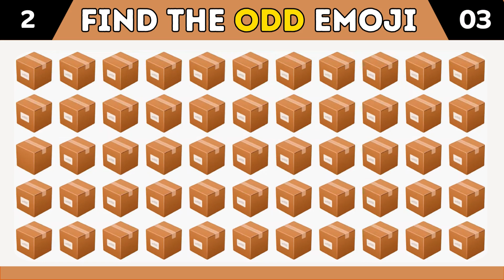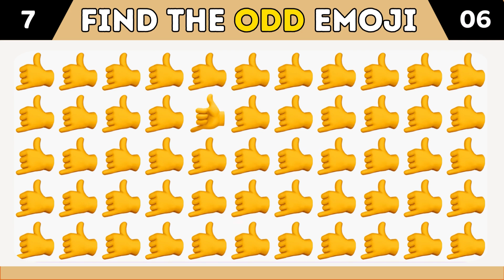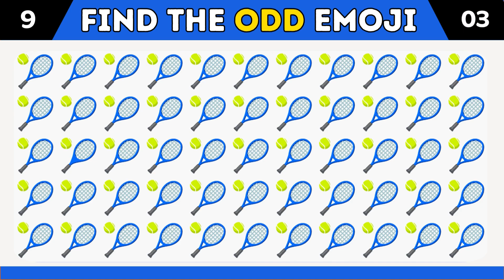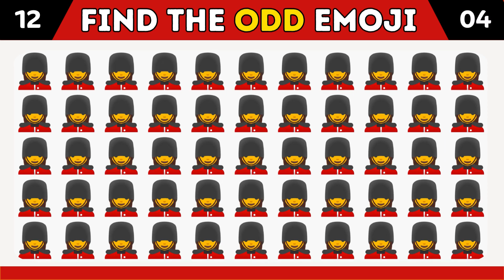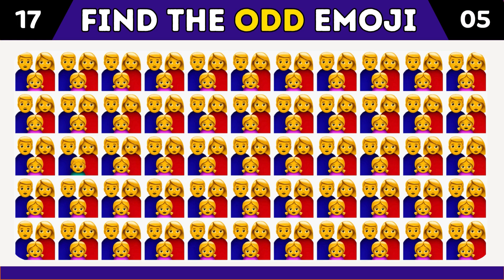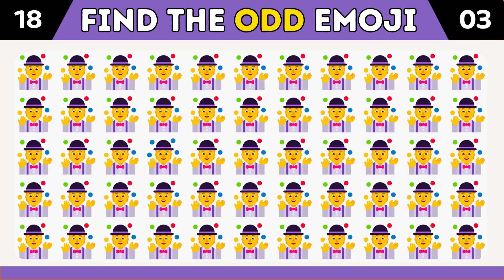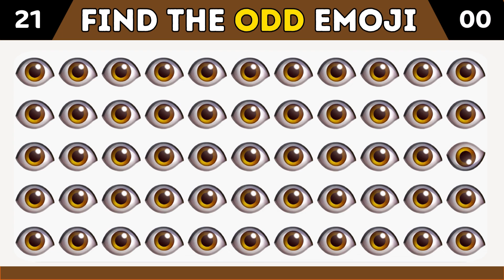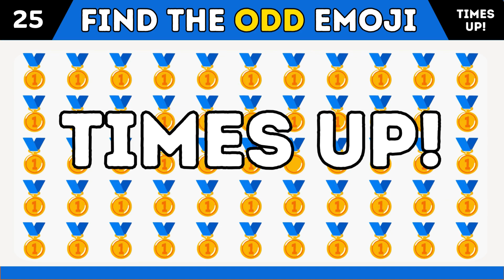Find the Odd Grapes 🍇 | Can You Beat This Emoji Challenge?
Welcome to Quiz Games! 🎮 Think you've got sharp eyes? Try out the "Find the Odd Grapes 🍇 | Can You Beat This Emoji Challenge?" and see if you can spot the odd emoji in this fun and tricky puzzle game! It’s a simple yet challenging quiz that will test your observation skills while keeping you entertained. Perfect for all ages, this game is great for a quick brain workout or a fun challenge with friends and family.

🌟 How to Play:

Look closely at the grid of grape emojis.
Find the one that doesn’t belong.
Share your score in the comments and challenge your friends!
🚀 Why Play?

Enhance your focus and attention to detail.
Fun for everyone, from kids to adults.
Quick, entertaining brain exercise.

Encuentra las uvas diferentes 🍇 | ¿Puedes superar este desafío de emojis?
Trouvez les raisins différents 🍇 | Relèverez-vous ce défi emoji ?
Finden Sie die ungeraden Trauben 🍇 | Können Sie diese Emoji-Herausforderung bestehen?
Trova l'uva diversa 🍇 | Puoi battere questa sfida emoji?
找出不同的葡萄 🍇 | 你能完成这个表情符号挑战吗？
Найдите отличающиеся виноградины 🍇 | Сможете ли вы победить в этом emoji-челлендже?
Find de skæve druer 🍇 | Kan du slå denne emoji-udfordring?
Find de skæve druer 🍇 | Kan du klare denne emoji-udfordring?
Trouvez les raisins qui ne correspondent pas 🍇 | Relèverez-vous ce défi emoji ?
Trova l'uva che non si adatta 🍇 | Puoi battere questa sfida emoji?